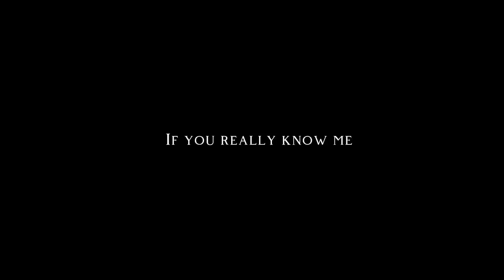The winner gets pinned, shout out, and a follower (me)